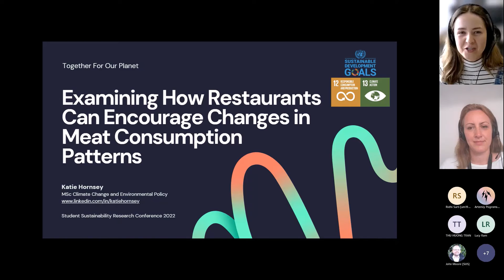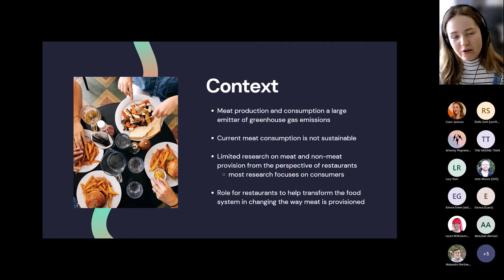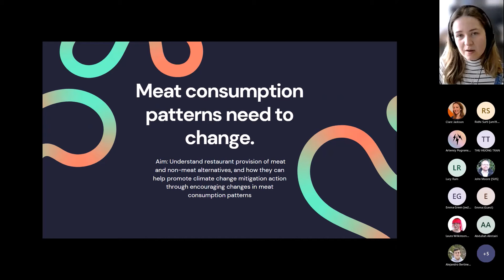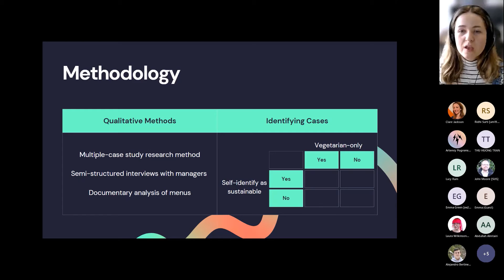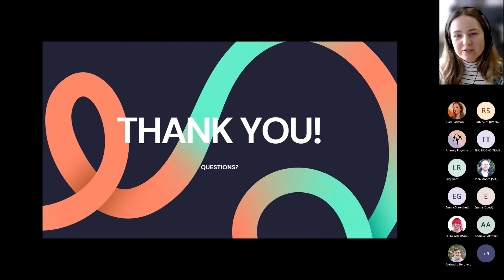Katie Hornsey - Leeds Student Sustainability Research Conference 2022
Presentation recorded at the University of Leeds Student Sustainability Research Conference on 8th June 2022.

Name: Katie Hornsey

Programme of study: MSc Climate Change and Environmental Policy in the School of Earth and Environment

Research title: The role of restaurants in encouraging changes in meat consumption patterns

Synopsis: Katie will be giving us a quick overview of her planned MSc dissertation project, examining how restaurants in the UK can play a role in reducing meat consumption to support climate mitigation.